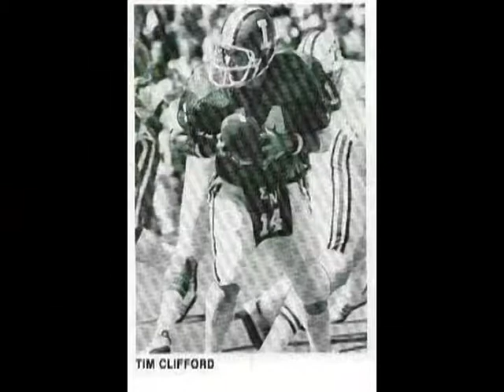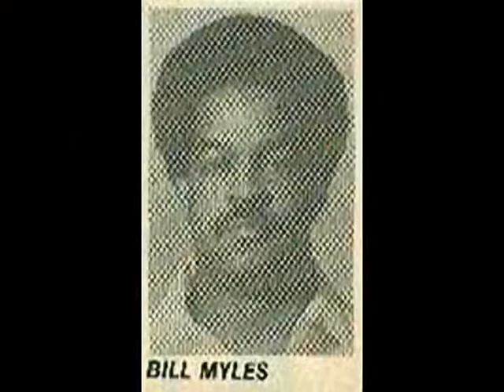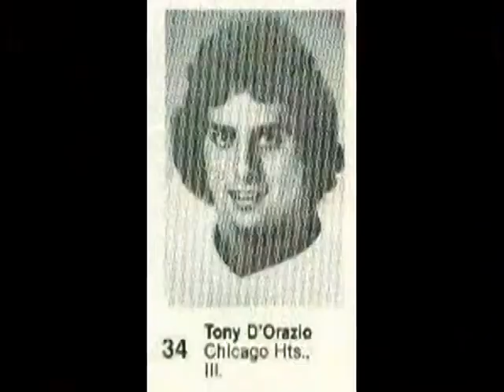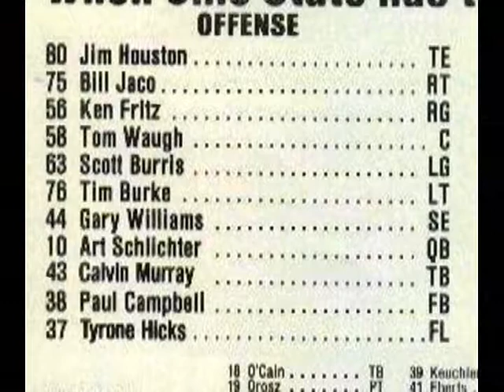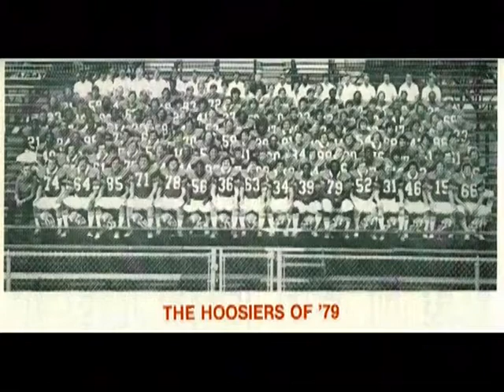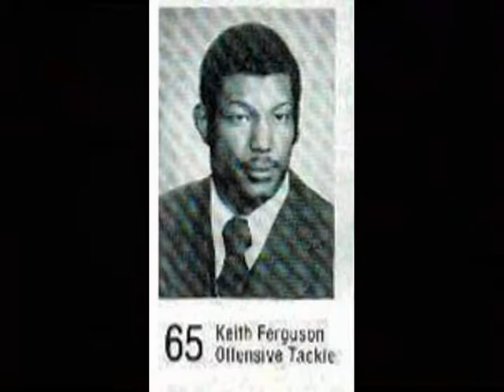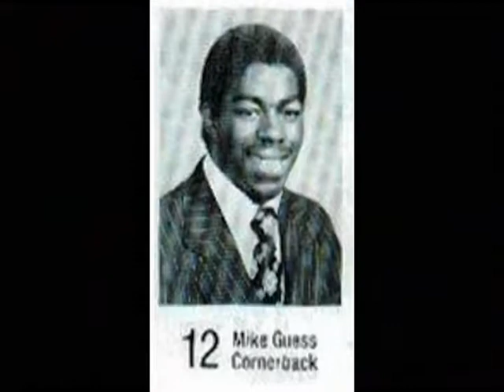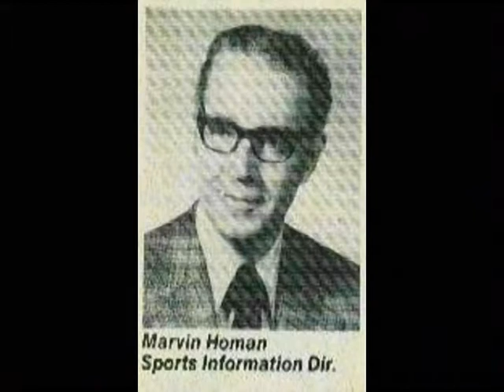1979 10 13 Indiana WOSU Audio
Indiana Came to town in week five. They had an up and coming coach in Lee Corso and he returned a lot of personel from last years team that had given The Buckeyes fits. The Hoosiers had only a close loss to Colorado that kept them from being unbeaten heading into this game. Suddenly everything began to click at once for OSU. This is an Ohio State Film with WOSU TV Audio. Marv Homan and Kaye Kessler call the game. I claim no rights to the film or audio separate but I did author this combination.